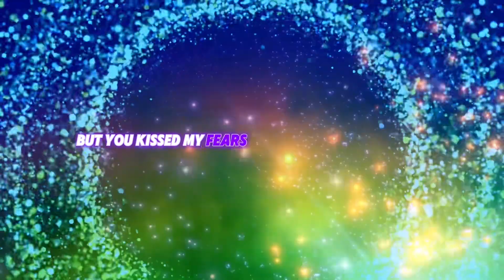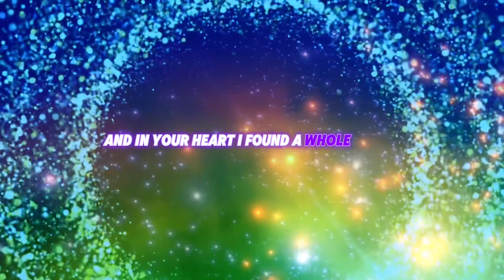Under The Stars English pop song